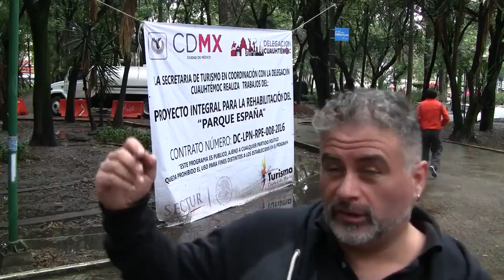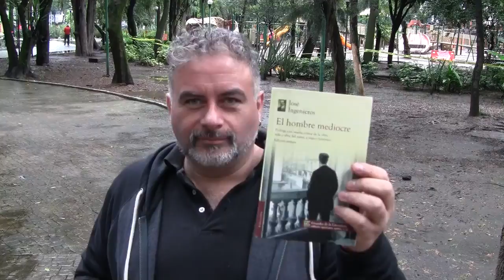Lectura: ANARQUISMO y el hombre mediocre.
¡incluye TAREA!